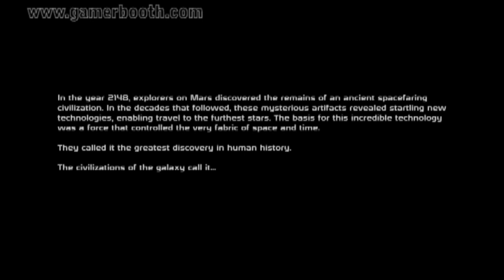Let's Play Mass Effect - Part. 2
Welcome to my Let's Play of Mass Effect. A Sci - Fi Action RPG created by Bioware. Mass Effect takes place in the distant future after Humanity has long since established itself amoung Alien life. In this part we have an intro, create our hero, and begin our adventure.

Make Sure to sign up with our Fourms for contest, podcasts, let's plays, blogs, and more!